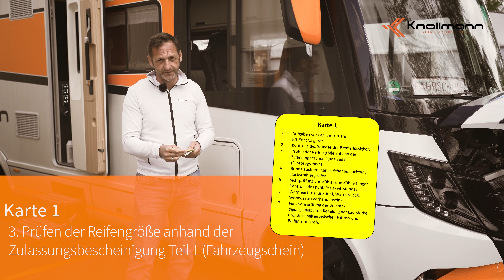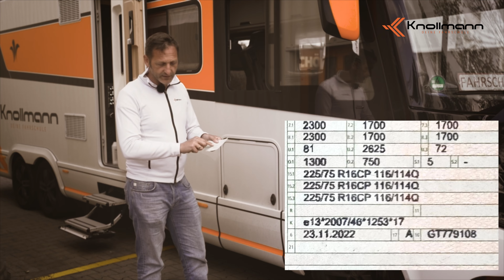Abfahrkontrolle Wohnmobil Karte 1 Aufgabe 3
3. Prüfung der Reifengröße anhand der Zulassungsbescheid Teil 1 (Fahrzeugschein)

Hey Leute,

heute möchte ich mit euch über die Abfahrkontrolle am Wohnmobil sprechen und wie wichtig sie für die Führerscheinprüfung ist.

Wer den Führerschein der Klasse C1 oder C1E machen möchte, muss auch eine praktische Prüfung am Wohnmobil absolvieren. Dabei spielt die Abfahrkontrolle eine entscheidende Rolle, denn sie dient dazu, sicherzustellen, dass das Wohnmobil in einem einwandfreien Zustand ist und keine Gefahr im Straßenverkehr darstellt.

Die Abfahrkontrolle umfasst unter anderem die Überprüfung der Beleuchtung, der Bremsen, der Reifen und der Funktion der Gasanlage. Eine sorgfältige Durchführung der Abfahrkontrolle ist also nicht nur für die Führerscheinprüfung wichtig, sondern auch für die eigene Sicherheit im Straßenverkehr.

Ich habe hier auf meinem Kanal ein Video hochgeladen, in dem ich euch Schritt für Schritt durch die Abfahrkontrolle am Wohnmobil führe und euch wertvolle Tipps und Tricks gebe, worauf ihr besonders achten müsst. Schaut gerne mal vorbei und lasst mir eure Fragen und Erfahrungen in den Kommentaren da.

Denkt daran, eine gründliche Abfahrkontrolle ist nicht nur für die Prüfung wichtig, sondern auch für eure eigene Sicherheit auf der Straße. Also, nehmt euch die Zeit und überprüft euer Wohnmobil vor jeder Fahrt auf Herz und Nieren!

Viel Erfolg bei der Führerscheinprüfung und allzeit gute Fahrt!